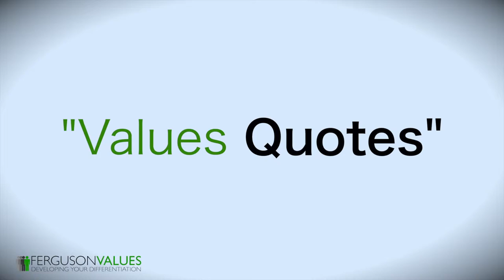Thomas Jefferson on Liberty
- Todays quote is from Thomas Jefferson, an American Founding Father, the principal author of the Declaration of Independence, and the third President of the United States.

An important quote from Jefferson is:
"When the people fear the government, there is tyranny. When the government fears the people, there is liberty."

Jefferson provides an important reminder of what's required to preserve the value of liberty.

As a differentiating value, Liberty means freedom of choice; autonomy; political independence.

What comes to mind when you think of choice, autonomy or independence?
• Is it the idea that we can do whatever we want, where no authority has the right to stop us?
• Is it the idea that we have the right to make a choice?
• Or is it the idea you even have a choice?

When I think of liberty, I think of the Statute of Liberty, as she stands so tall, holding a torch that lights the path to freedom. But the question is: do we see her as "the government" or as "us" -- you and me?

I believe the Statute of Liberty represents each one of us, and not some nebulous government entity.

WE are responsible for carrying the torch, because true liberty is about self-responsibility.

So when Jefferson suggests that liberty is present when a government fears the people, this fear comes from observing a people who are ALL willing to carry that torch of self-responsibility.